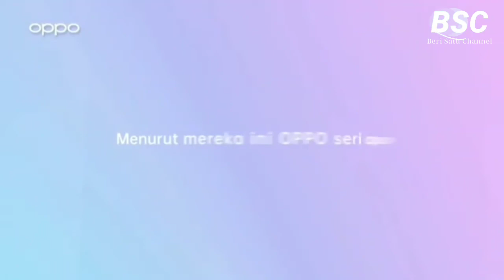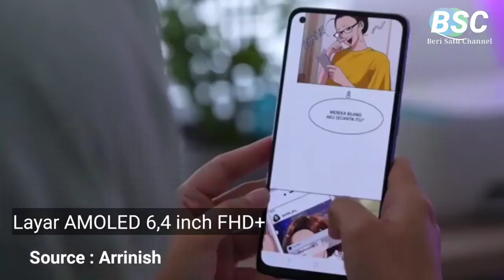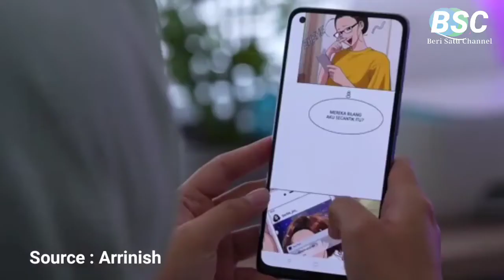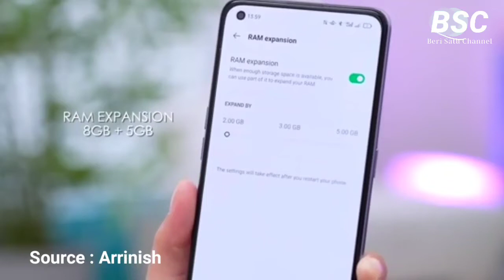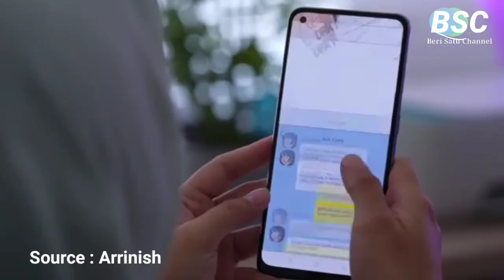HARGA TERBARU OPPO A95 || DAPAT CASHBACK HAMPIR 500RIBU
Oppo A95 membawa sejumlah peningkatan dari pendahulunya yang membuat HP ini menarik. Jika ingin memilikinya, berikut harga terbaru perangkat penerus Oppo A94 ini di bulan Desember 2021.

Harga Oppo A95 di Indonesia Rp 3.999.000. Hingga 31 Desember, Oppo memberikan cashback Rp 400 ribu bagi konsumen yang mengikuti program tukar tambah.

Link pembelian

Editor : @masmamat_01